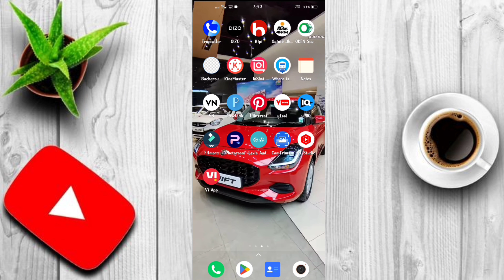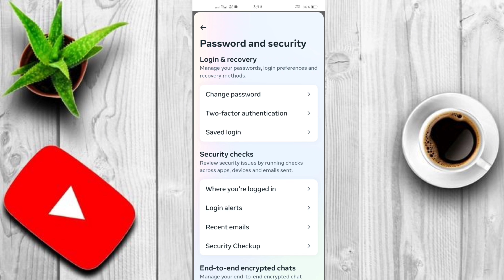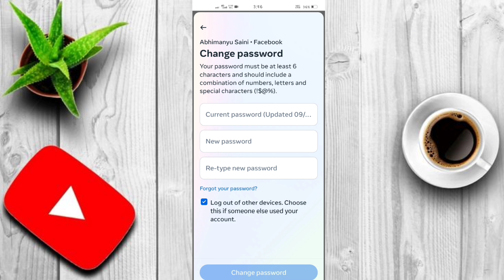facebook ka password kaise change kare | How to change facebook password | Change Fb Password 2024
Title : facebook ka password kaise change kare | How to change facebook password | Change Fb Password 2024

About this video : Hello dosto suvagat hai aap sabhi ka hamare youtube channel me dosto is video me maine bataya hai ki aap apne Facebook ka password kaise change kar sakte hai agar aap bhi karna chahte hai toh ye video pura dekhe .

password
change
 2024
 hindi android tips
facebook ka password kaise change
kare
facebook ka password bhul gaye to
kya kare
faccbook ka password kaise change
karte hain
facebook ka password change
facebcok ka password kaise change
kiya jata hai
facebook ka password change karna
hai
karenge
hoga
kar sakte hain
facebook ka password bhul gaye
how to change facebook password
if forgotten
without old password
in telugu
how to change facebcok password
in tamil
2024
malayalam
and umber
forgot
without email and phone number
without otp
kya kare
facebook ka password bhul gaya
kaise pata kare
kya karen
kaise change kare
hain kaise pata kare
hun
hai
faccbook ka password bhul gaye
hain kaise nikale
fb ka password kaise change kare
fb ka password kaise dekhe apna
fb ka password kaise pata kare
bhul gaye ho to
fb ka password kaise change karte
hain
fb ka password kaise forget kare
bhul gaye
fb ka password kaise badle
2024
iphone
fb ka password kaise banaye
for you
FOR YOU
FOR YOU STORIES
for you stories